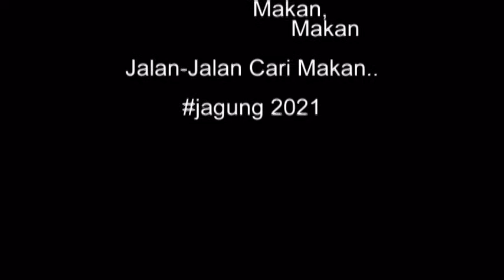Gang Jalan - Jalan Cari Mee Udang 2021 by jagung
Gang Jalan - Jalan Cari Mee Udang 202